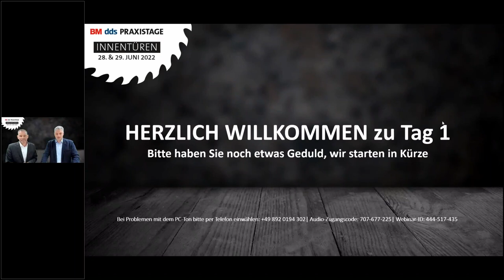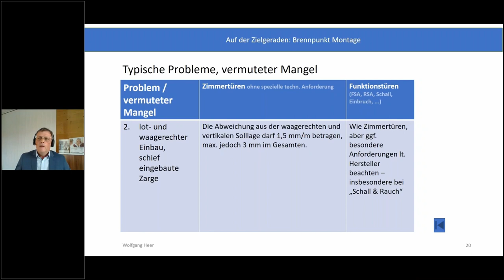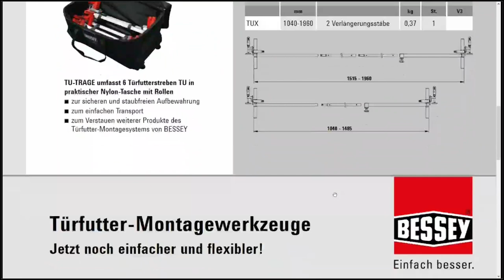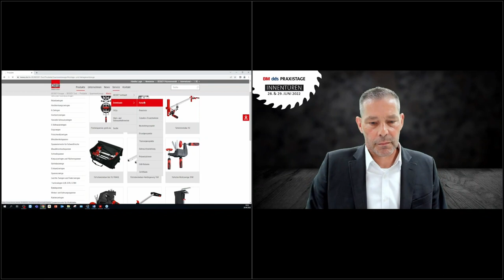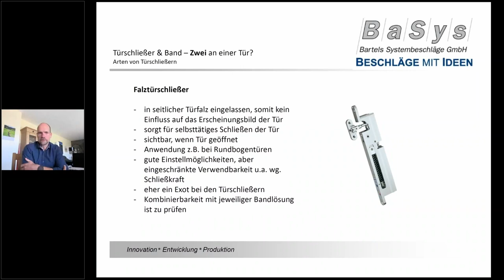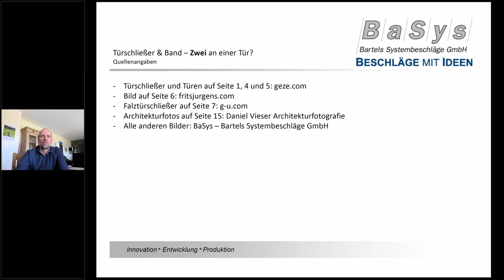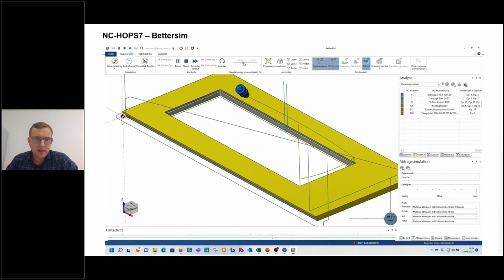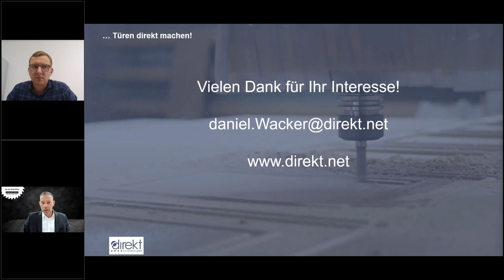BM-dds-Praxistge Innentüren I Konstruktion & Montage I 28./29.6.2022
BM und dds, die beiden führenden Magazine für das Holz-Handwerk, veranstalteten gemeinsam am 28. und 29. Juni 2022 die „Praxistage Innentüren“. Das zweitägige, interaktive Online-Event bot  Inspiration, Wissen und nutzwertige Praxistipps für den beruflichen Alltag.
An beiden Veranstaltungstagen berichteten hochkarätige Expertinnen und Experten aus Industrie, Wirtschaft und Handwerk sowie leistungsstarke Partner des Tischler- und Schreinerhandwerks über Konstruktion und Montage, Gestaltung und Präsentation sowie Fertigung und Vertrieb.

In dieser Aufzeichnung sehen Sie die Vorträge:

• Auf der Zielgeraden: Brennpunkt Montage (Wolfgang Heer, Geschäftsführer der TPO Holz-Systeme GmbH)
• Türfutter einfach montiert mit dem Bessey Montagesystem (Karl-Heinz Thomale, Anwendungstechniker, Bessey Tool GmbH & Co. KG)
• Türschließer & Band – Zwei an einer Tür? (Jürgen Bartels, Geschäftsführer, Basys – Bartels Systembeschläge GmbH)
• Türen direkt machen! (Referent: Daniel Wacker, Leitung Vertrieb, Direkt CNC-Systeme Gmbh)